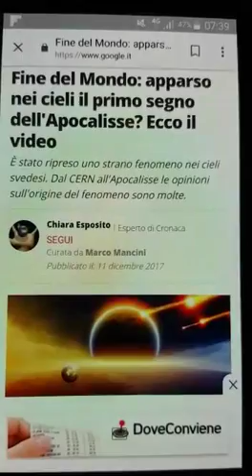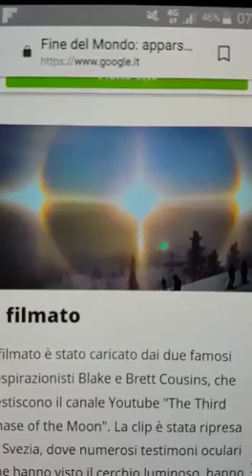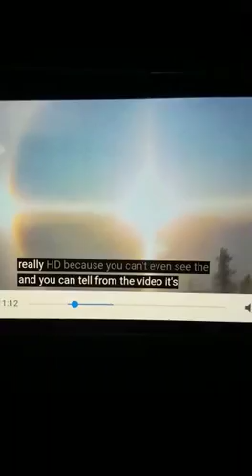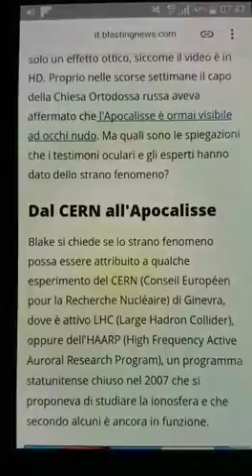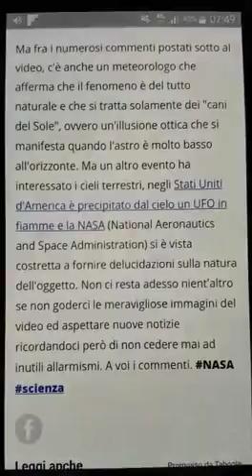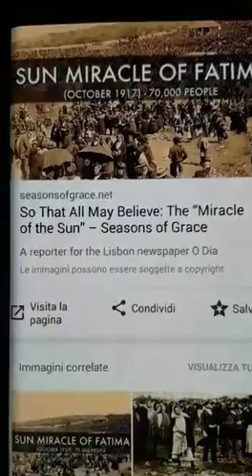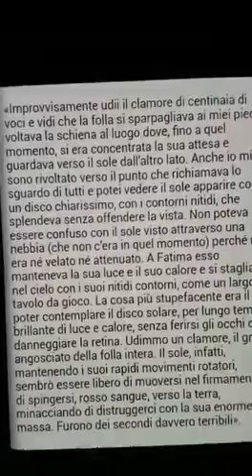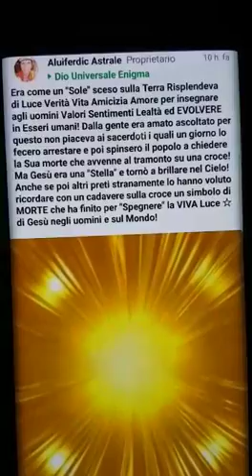Aperta la "Porta" del Paradiso o dell'Inferno?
Anche quest'ultimo avvenimento dimostra che l'Apocalisse si sta avvicinando e ogni giorno potrebbe essere l'ultimo!